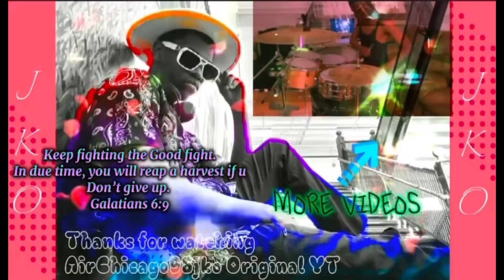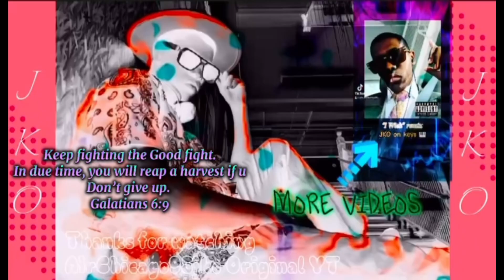NBA 2K21 Game bulls rebellion